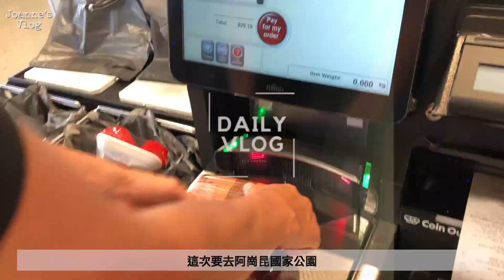加拿大日常/露營Algonquin Provincial Park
哈囉大家,我是Joanne,目前居住在加拿大多倫多
喜歡下廚和戶外活動🍴🙋🏻‍♀️
這記錄著我的生活日常有時候會有一些出遊影片
大家有什麼想知道的都可以留言唷
疫情逐漸好轉各地都開始解封了
因為多倫多夏天通常只有三個月,大家都會趁著夏天出去玩
不過因為疫情好多事都不能做,好想趕快回台灣呀😓

Sanity - Gold Flow
What You Do To Me - Loving Caliber